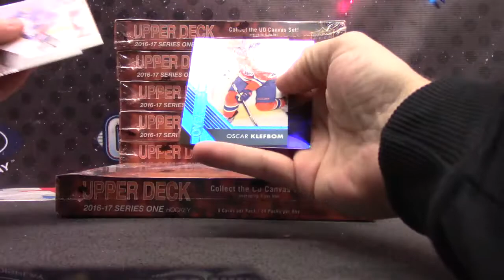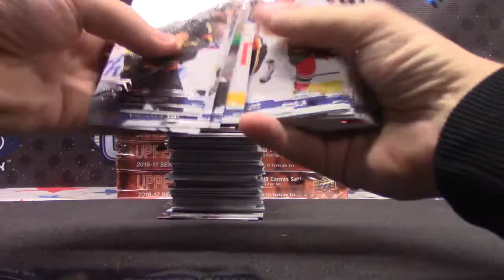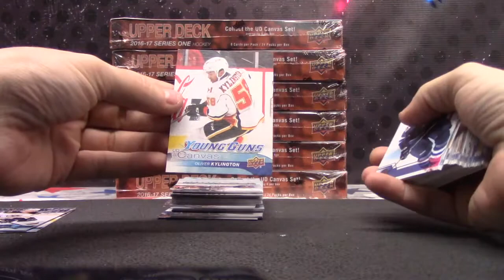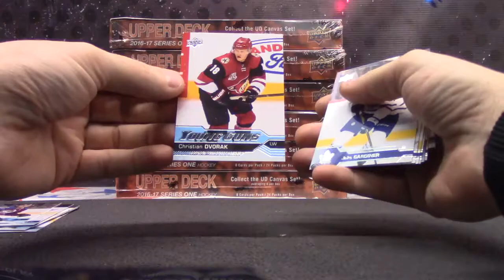SharksBob's 2016/17 UD Series 1 Hockey Box Break